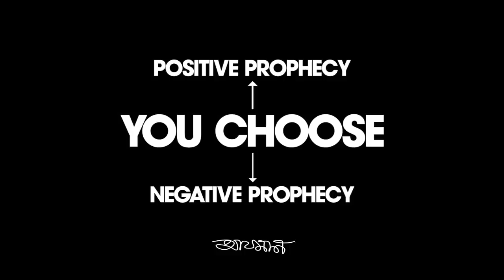Self Fulfilling Prophecy of Luck | You Fulfill Your Own Targets & Plans | Ayman Sadiq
তুমি যদি আজকে ভাবো তুমি কোন Goal Fulfill করতে ব্যর্থ হবে, পরবর্তীতে কিন্তু সত্যিই তুমি ব্যর্থ হবে। আর যদি তা না ভেবে বিপরীত ভাবো তো তাই হবে। আর জানো? আমরা নিজেই নিজের ভবিষ্যৎ বাণী করে থাকি!

ভাবছো কীভাবে? একে বলে Self-Fulfilling Prophecy! জেনে নাও এই ভিডিও এর মাধ্যমে।

 If you think today that you will fail to fulfill any goal, later you will really fail. And if you don't think about it, it will be the same. And you know? We make our own future!

How do you think? This is called Self-Fulfilling Prophecy! Find out through this video.